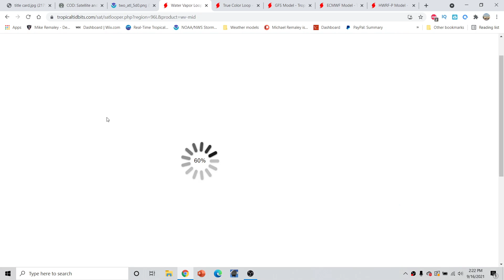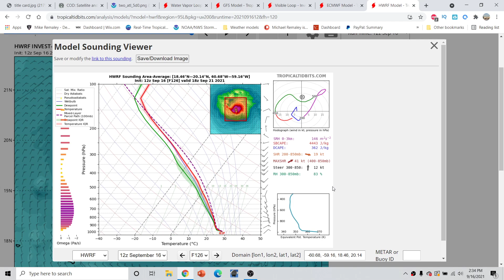Hurricane Outlook and Discussion 9/16/2021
Hurricane Outlook and Discussion 9/16/2021. The 2021 Atlantic Hurricane Season is in full swing! I go over the remnants of Nicholas inland over Louisiana and what impacts it will have to Louisiana and the Southeast US during the next several days. I also go over the window of upcoming favorability in the tropical Atlantic and when the next storm may be forming.